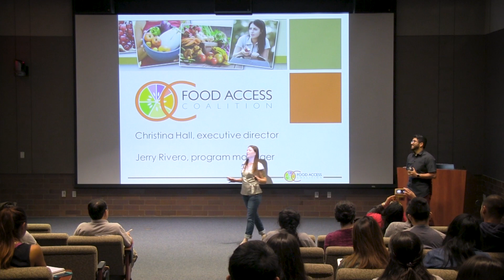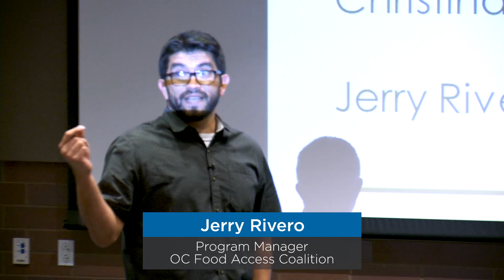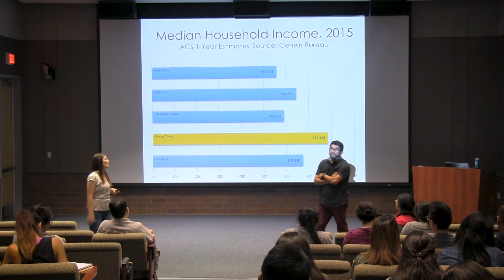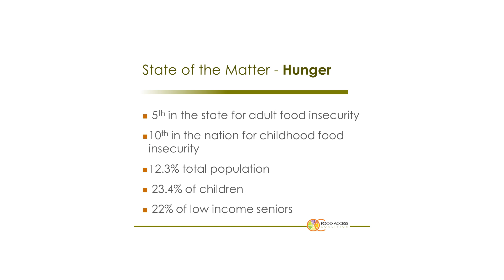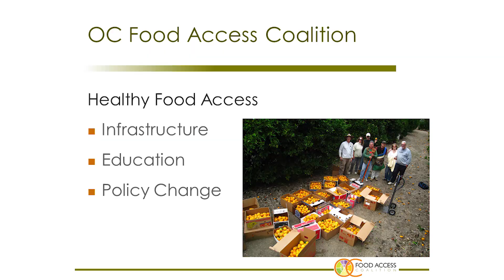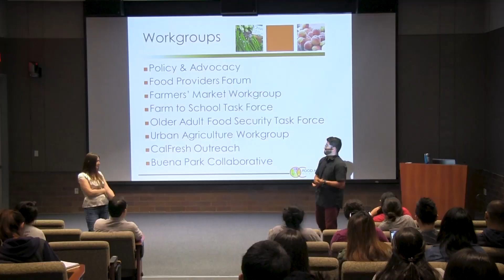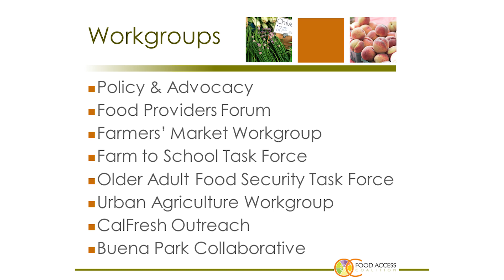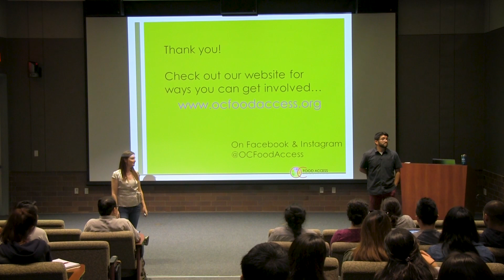Hall & Rivero: Food Insecurity in Orange County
a Public Health seminar presented by Christina Hall and Jerry Rivero

SEMINAR ABSTRACT
Many of Orange County's youngest residents aren't sure where their next meal will come from. Almost half of all OC's children receive free or reduced price lunches at school, and for many, that will be the healthiest meal of the day. Food insecurity is a condition of not having enough food to eat but also not having access to a sufficient variety of foods for adequate nourishment. Food insecurity impacts over 13% of adults and 24% of children in Orange County. Join the Executive Director and Program Manager of Orange County Food Access Coalition as they discuss the factors that lead to food insecurity in the region, and what you can do to help.

SPEAKER BIOGRAPHY
Christina Hall has a background in Biology, with a Masters in Urban Sustainability from Antioch University. Jerry Rivero has a Master’s Degree in Planning from the University of Southern California. Both were born in California and work in the food justice movement.